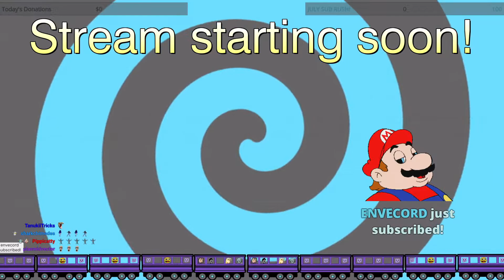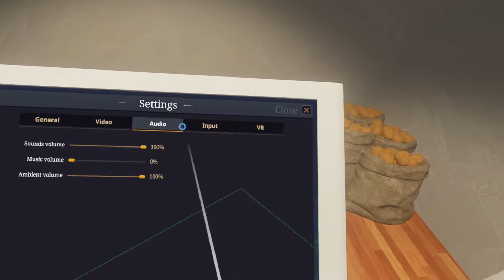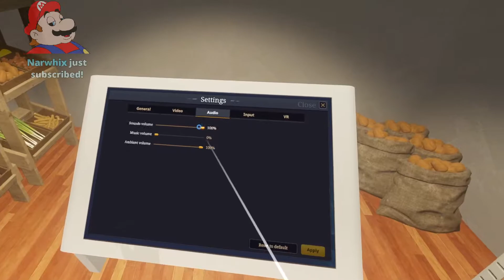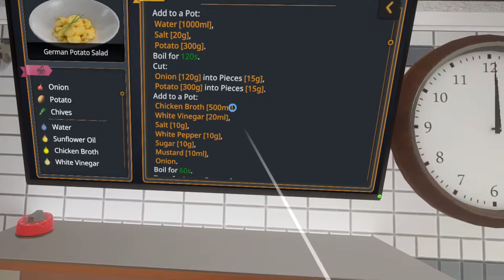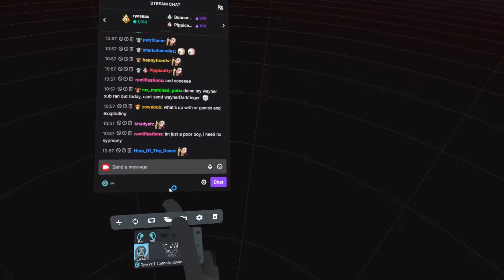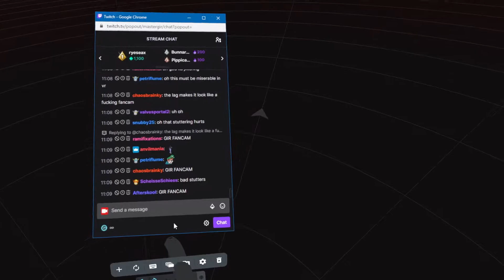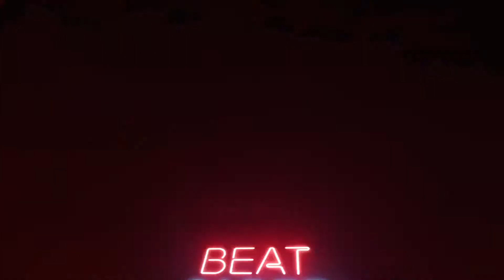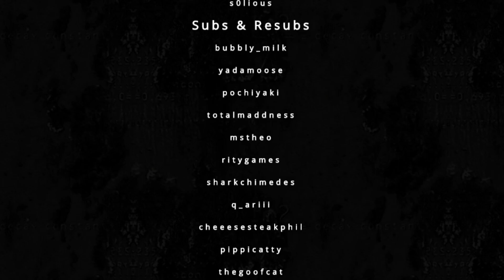MasterGir - Cooking Simulator VR and Beat Saber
Future's, made of, virtual insanity!

Original stream title: Virtual Insanity aka Gir plays random VR games

0:00 - Welcome
12:28 -  Cooking Sim VR
55:27 - Beat Saber
1:35:30 - Wrap Up